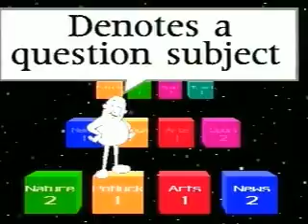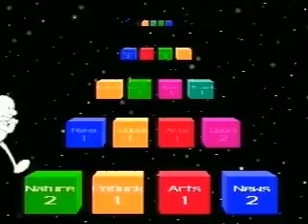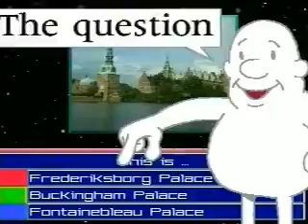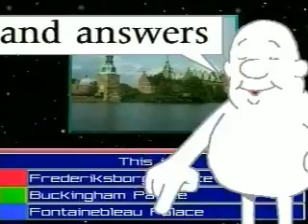Genius - DVI Video Attract 1-4 - SWP Quiz Machine - ACE Coin Equipment 1991